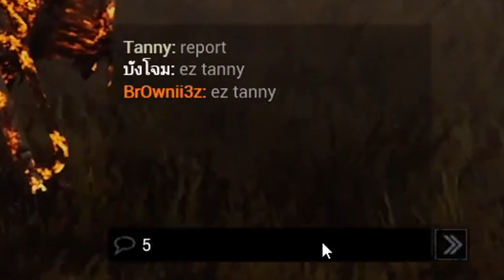ดักฆ่าแฟนตัวเอง&โบ๊ะบ๊ะแฟม&Tannyผู้ชั่วร้าย(ที่หลอกผม) | Dead by daylight